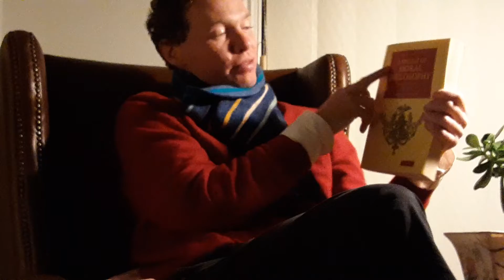Improvisations exploring the self. 2022. Edward G. Wallace July 19th